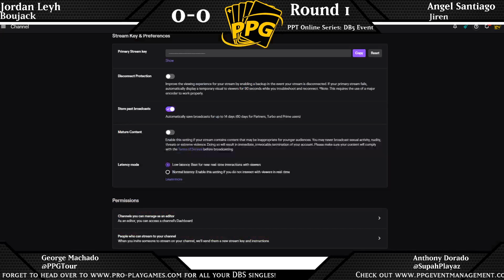Pro-Play Tour Weekend Championship Round 1 - Boujack vs. Jiren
Looking to play for some real prizes in online DBSCG tournaments?